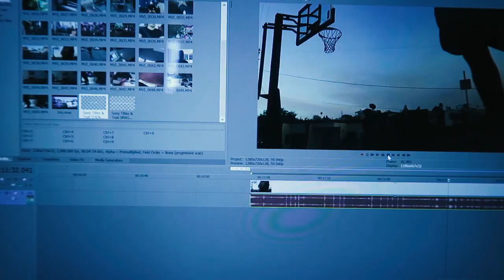FaZe Vs FaZe At the Clout House!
Today guys myself and Gwidt done a Faze VS FaZe at the clout house!

 - Previous Upload -